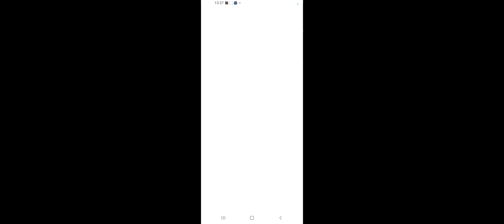zurück im Sportunterricht? (lawjers legacy)